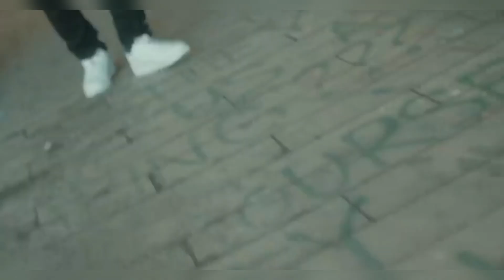VIDEO: CHRIS BROWN AND NASTY C LINK UP | CHRIS BROWN REACTS TO NASTY C MUSIC